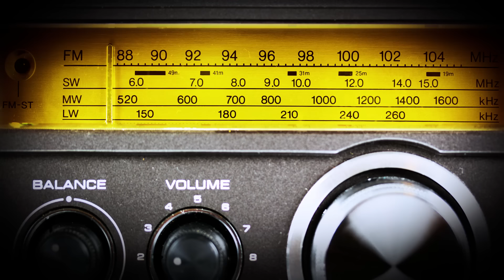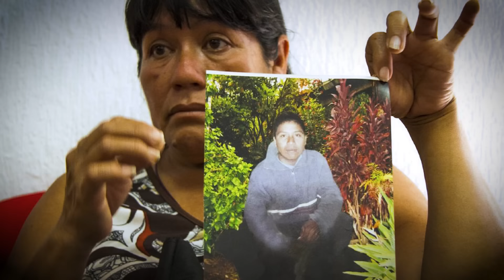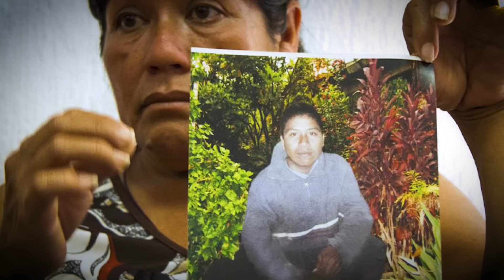האיש ששרד שנה שלמה באמצע הים (סיפור אמיתי)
היום נחקור סיפור מטורף שקרה בחיים האמיתיים, סיפור על אומץ גבורה והישרדות מטורפת בתנאים הקשים ביותר, על בן אדם שהצליח לשרוד חודשים שלמים באמצע האוקיאנוס, ולצאת בחיים ממסע שהוא לעולם לא ישכח